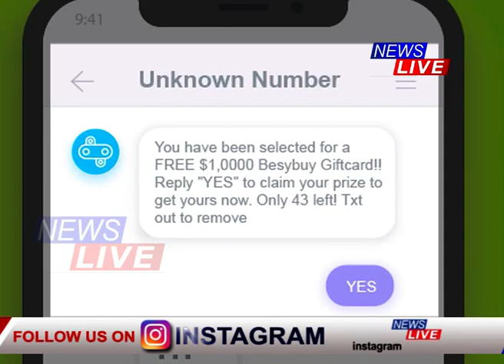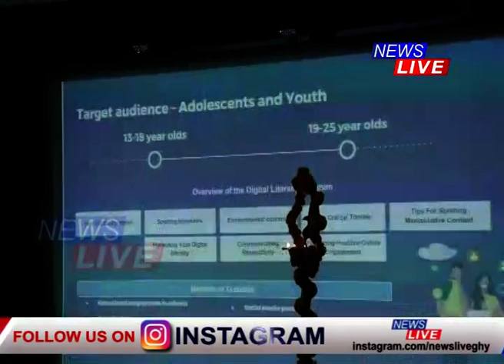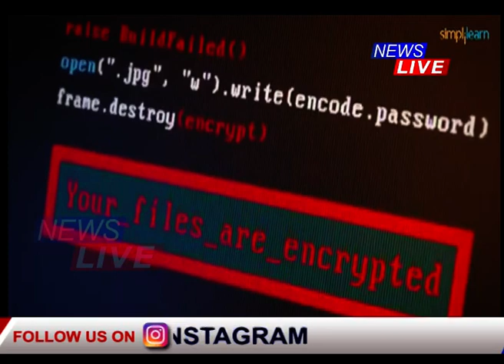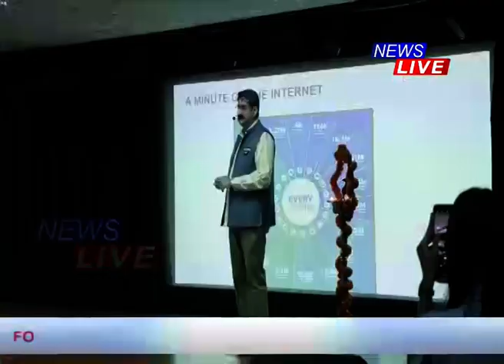চিনি নোপোৱা ফোন নম্বৰৰ পৰা অহা মেছেজৰ উত্তৰ নিদিব। বিত্তীয় প্ৰৱঞ্চনাৰ বলি হ'লে ফোন কৰক 1930 নম্বৰত।